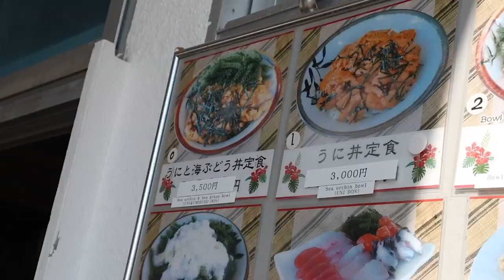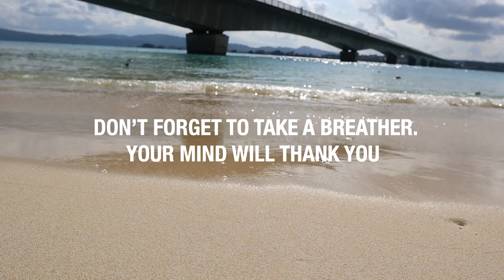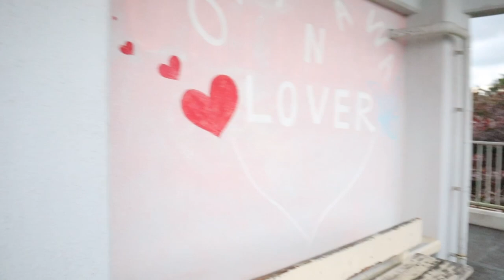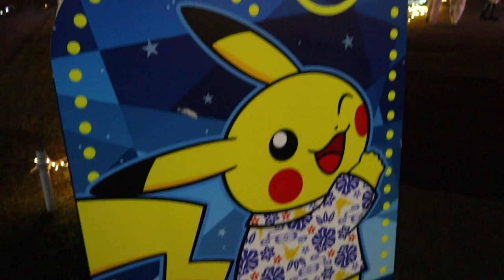Okinawa TRAVEL VLOG Part 2 | Eating Sea Urchin, Going to Aquariums, Pokemon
Okinawa was so amazing that I had too much content! Here is Vlog 2 for Okinawa, we explored and saw the beauty of this prefecture.

Main Camera: Canon EOS M50
Editing: Adobe Premiere Pro